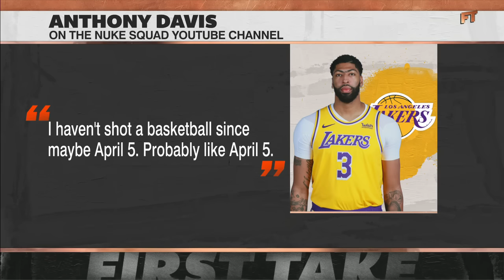Reacting to Anthony Davis saying he hasn't shot a basketball since April 5 | First Take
Stephen A. Smith, JJ Redick and Amar'e Stoudemire react to Los Angeles Lakers big man Anthony Davis saying he has not shot a basketball since April 5.